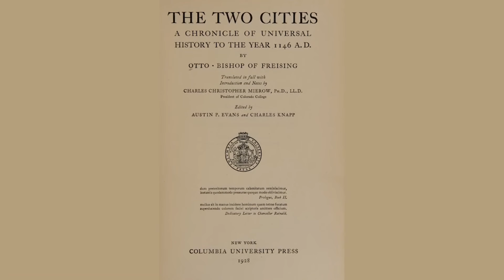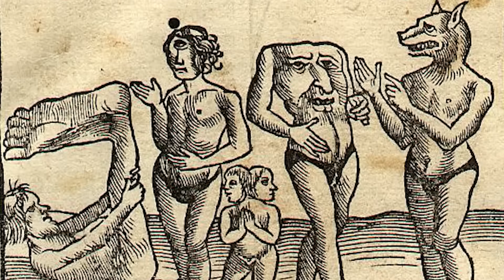El Hombre Más Misterioso de la Edad Media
¡Atención amantes de la historia y las leyendas! Prepárense para sumergirse en el misterioso relato de Prester John, un rey cristiano de un reino repleto de oro, criaturas fantásticas y hombres de tres ojos. ¿Mito o realidad? Acompáñanos en este viaje medieval y descubre las raíces históricas que alimentaron esta intrigante leyenda. ¡Tu apoyo nos inspira!

👉 Este canal es realizado en colaboración con @medievalmadnesss y localizado en tu idioma

00:00:00 - Introducción a Prester John
00:01:10 - Orígenes Inciertos
00:04:03 - El Viaje de Patriarca John
00:05:24 - Cristianos de Santo Tomás
00:05:53 - La Misteriosa Carta
00:07:26 - La Utopía Descrita
00:09:24 - Los Rumores de Prester John
00:11:04 - El Legado del Mito